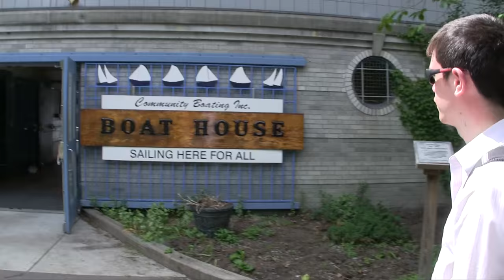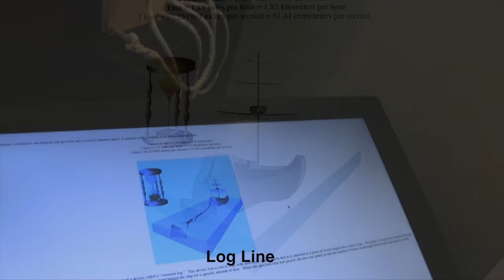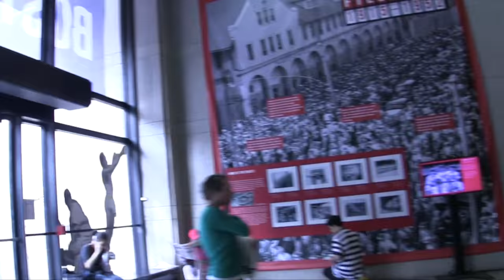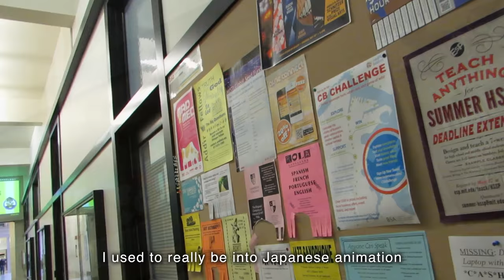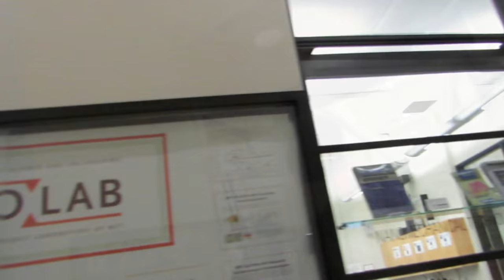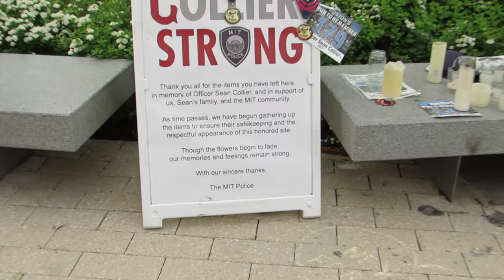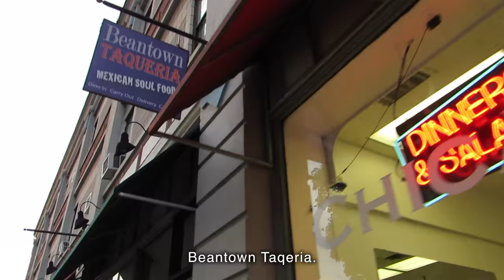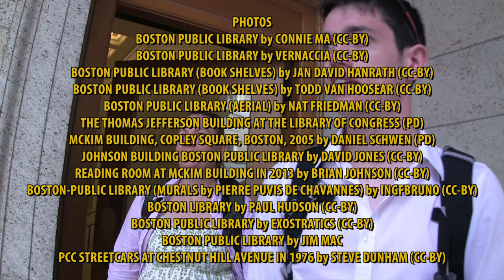Boston, Massachusetts | #10 | DrakeParagon Season 3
From here to there and back again. Time is ticking down to our departure date and we've got to make every minute count. Drake takes Mo and Eanna on packed tour of Boston and Cambridge stopping off at some of the most iconic places the city has to offer. From The Hatch Shell to the historic Boston Public Library to the prestigious MIT campus (with a stop at Hi-Fi Pizza!) we've put on our walking shoes and are taking you with us. Who knows, we may even stop off at a Harvard Bar...or rather, a Hahrvad Bah. (and no, Matt Damon was not there.) Join us for a day (and night!) on the town!

For our $5+ patrons, we'll be uploading extras in the next couple of days so be sure to keep an eye out for those!

If you are enjoying our videos, then consider supporting this documentary

We appreciate the helping hand and thank you for sailing with us!